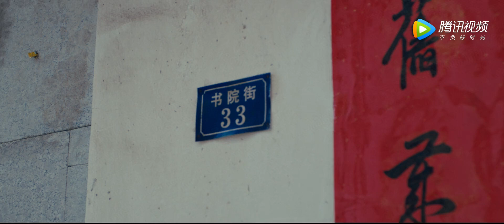【古董局中局之鉴墨寻瓷 Mystery of Antiques S2 】——EP03预告Trailer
《古董局中局之鉴墨寻瓷》该剧讲述了许愿在继续追查古董造假集团“老朝奉”的过程中，意外得知有人直指故宫收藏的《清明上河图》为假，他不得已一度和“老朝奉”联手，寻找真相。新出现的青花瓷五罐，则成了许愿和伙伴们揭开“老朝奉”真实身份的关键的故事。